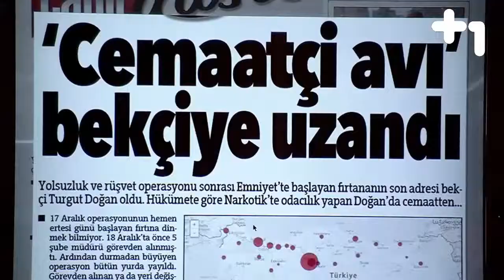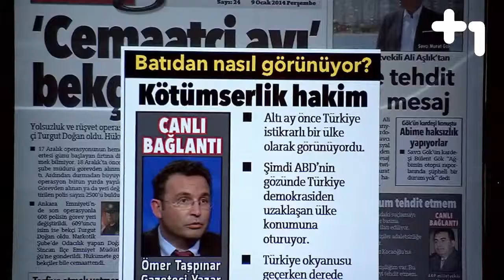Canlı Gaste 9 Ocak 2014 - 2.Bölüm